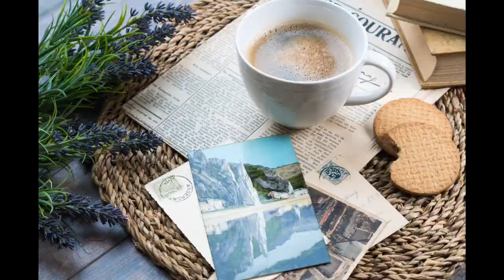Funky Coffee Shop Jazz - Soothing Relaxation - Cozy Music - Relaxing Music - Cafe Jazz Music